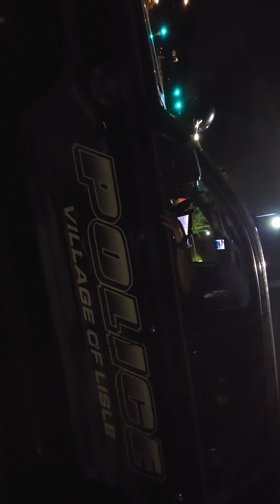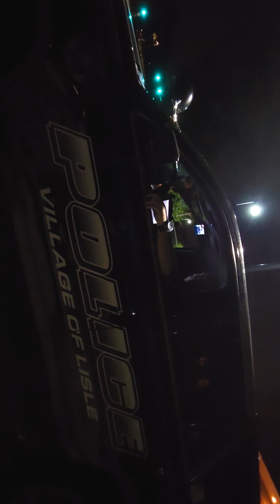Officer Wise and I having a conversation Lisle Police Department 9/6/22 2am.